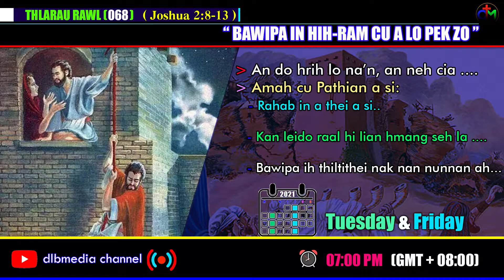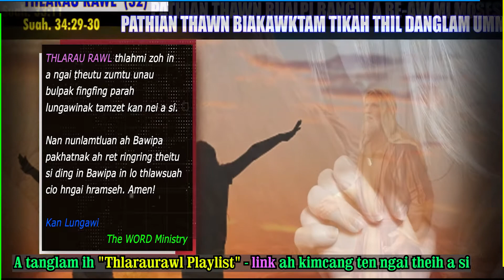BAWIPA IN HIH RAM CU A LO PEK ZO | @Thlarau Rawl (068) | The WORD Ministry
(068)  BAWIPA IN HIH RAM CU A LO PEK ZO
by Pastor Simeon Zote